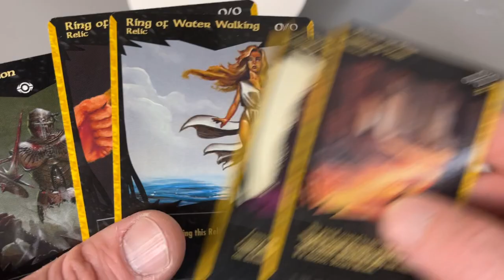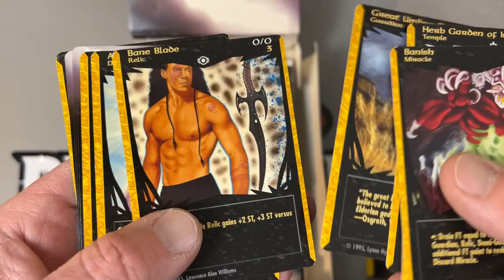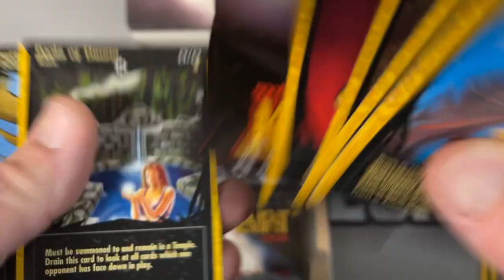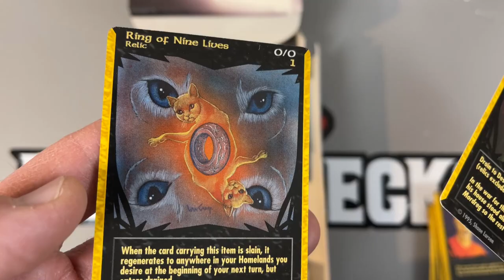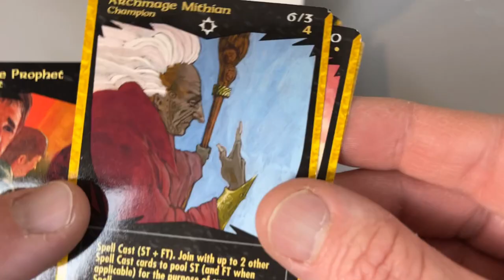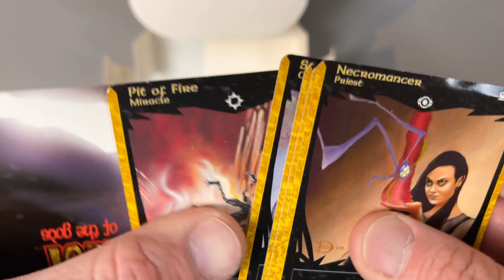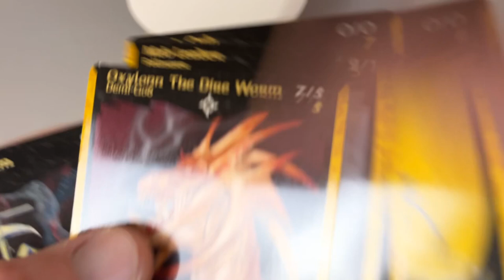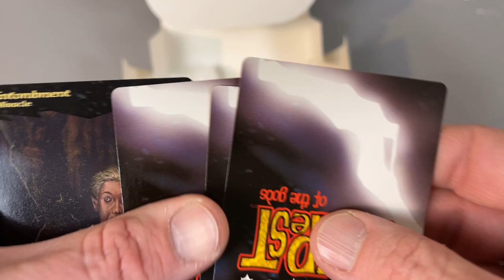This Week's Attempt to Bore You to Death: Tempest of the Gods CCG | Whole Half Ass Box Opening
You'll forget us.